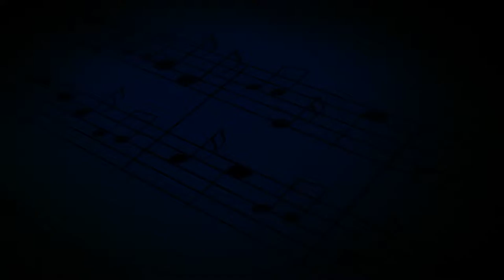Dominik Harnisch Guest Presenter - First Symposium on Leading Jamaican Composers